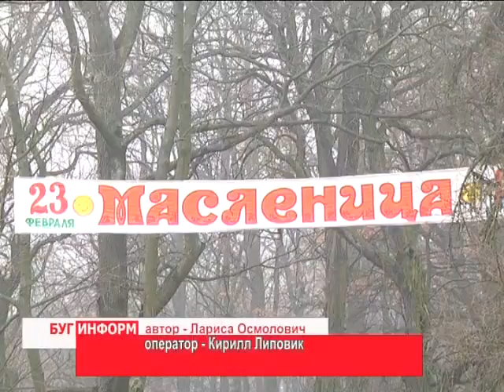2015-02-13 г. Брест. Масленица в ресторане гостиницы «Эрмитаж». Телекомпания Буг-ТВ.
Один из самых долгожданных, самых народных и «вкусных» зимних праздников Масленица начинается уже в воскресенье, 15 февраля и в течение семи дней, по сложившейся традиции города должны звенеть бубенцами, кричать гармошкам и, гореть  пестрыми красками нарядов. Ведь именно в эти семь дней, в масленичную неделю, народ провожает надоевшую зиму и встречает долгожданную весну. В Бресте проводы зимы пройдут по всему городу, но  весьма интересную и вкусную программу  продумали  специалисты отеля «Эрмитаж».